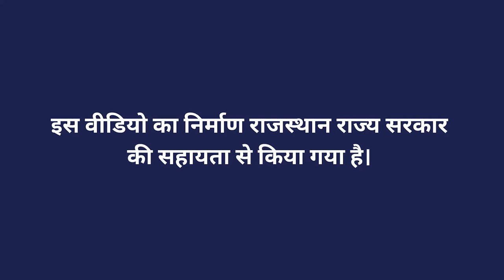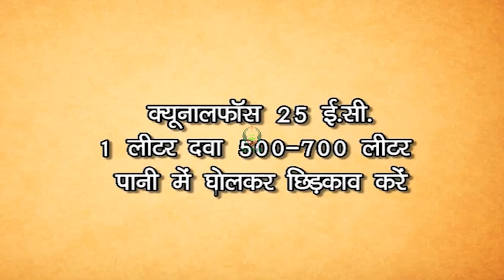चने में फली छेदक से बचाव